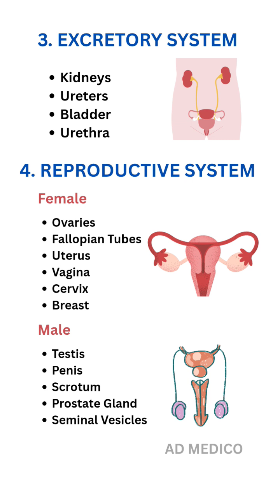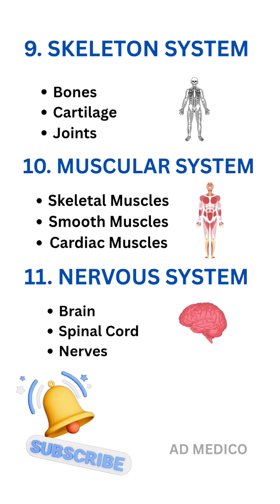Human Body Systems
Human Body Systems and it's Organs